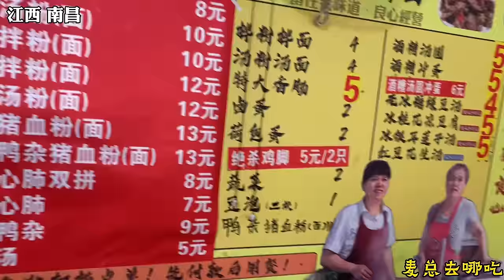河南开封百年五香牛肉店，柴火锅一锅卤4头牛，能卖4万块，豪横！